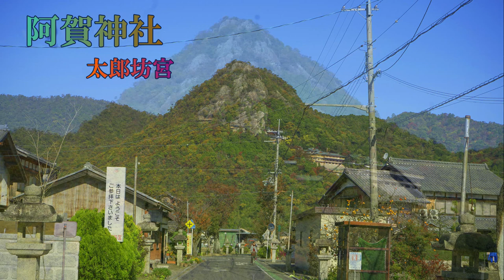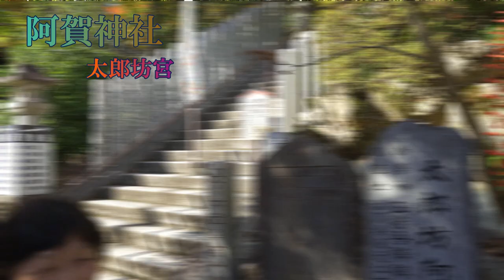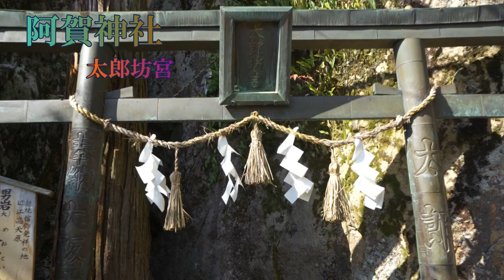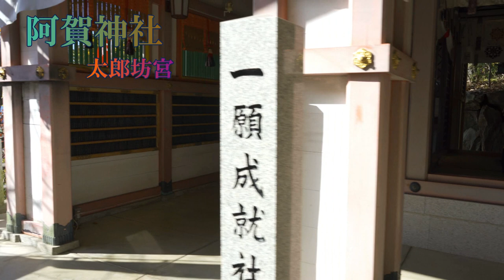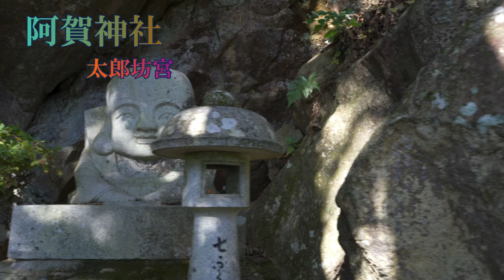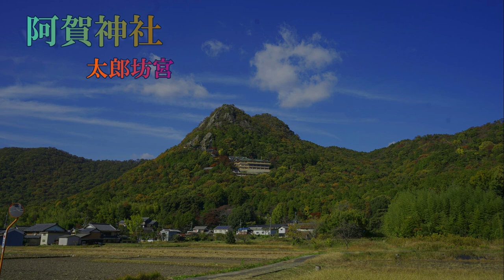阿賀神社「太郎坊宮」勝利と幸福を授ける神様※天空のパワースポット（2019-11-17）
💎滋賀県琵琶湖湖畔近郊、アスリート達に人気の天空のパワースポット「太郎坊阿賀神社」となります。目的である「夫婦岩」を目指し勝利祈願して来ました。地元の人達は「悪い事をしたら岩に挟まれる」との言い伝えられもあったとか。

【SpyAir"章"Akicya】